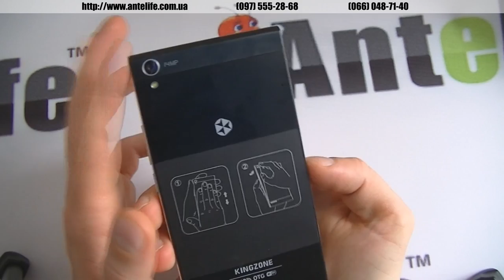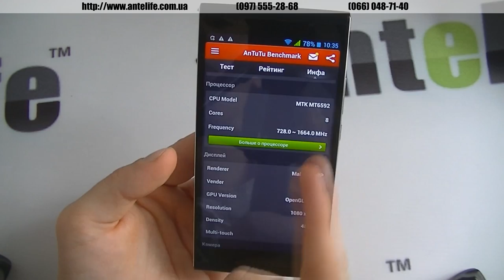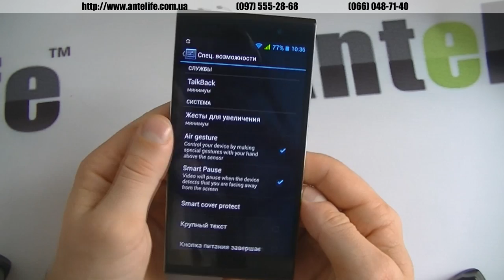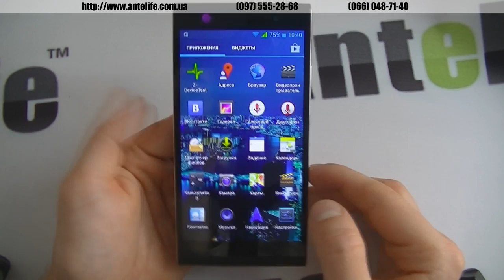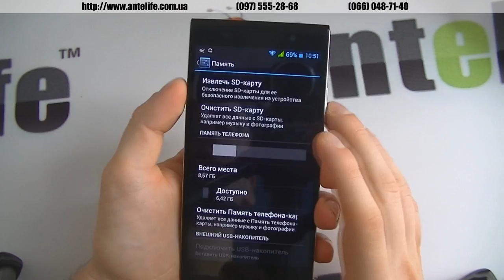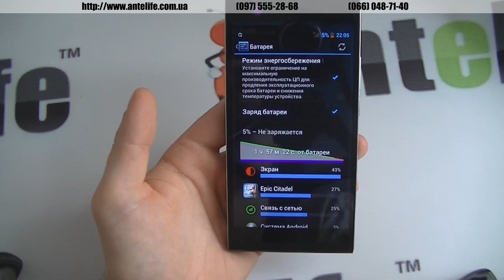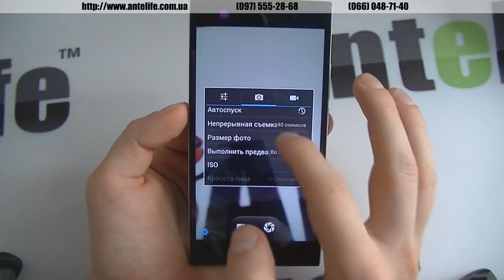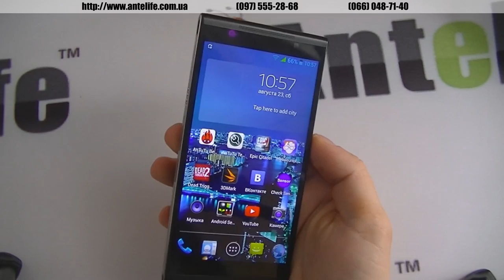KingZone K1 MTK6592 обзор смартфона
Не так давно я делал видео-обзор на красавца смартфона iOcean X8, сейчас же вы смотрите или будете смотреть видео-обзор на его аналог в алюминиевом корпусе под названием KingZone K1. Рассматриваемая модель напичкана функционалом от самого микрофона, по самый разговорный динамик. Тут есть IPS, OGS технология, есть NFC, OTG, есть управление жестами, смарт пауза. Про основные функции, такие как GPS, Wi-Fi, bluetooth я вообще молчу.

Смартфон KingZone K1 оснащен очень классным дисплеем, со всех сторон идеальные углы обзора, даже по диагонали хорошо смотрится экран. Тоненький корпус, очень мало пластика в исполнении, в основном все из алюминия. Но есть большой недостаток – слабый аккумулятор на 2500 мАч, который позволит вам пользоваться смартфоном не более одного дня. Камера кстати тоже очень и очень впечатляет.